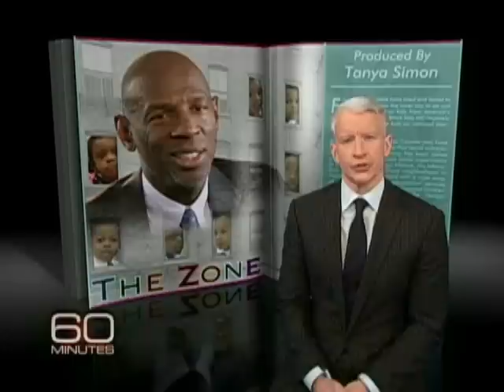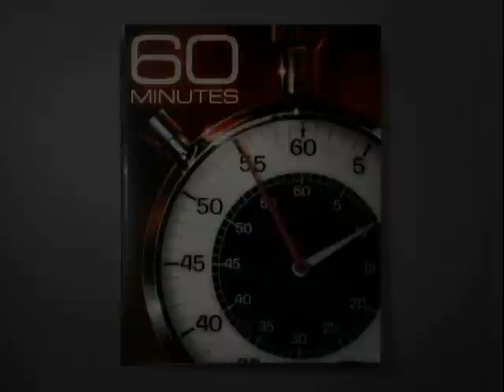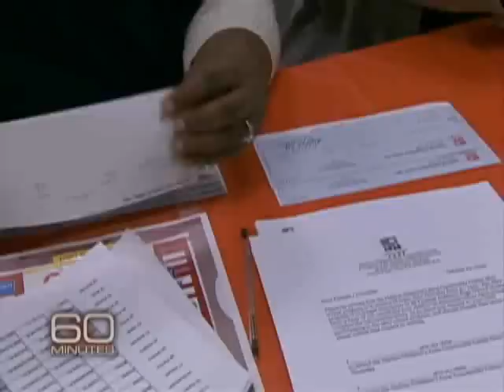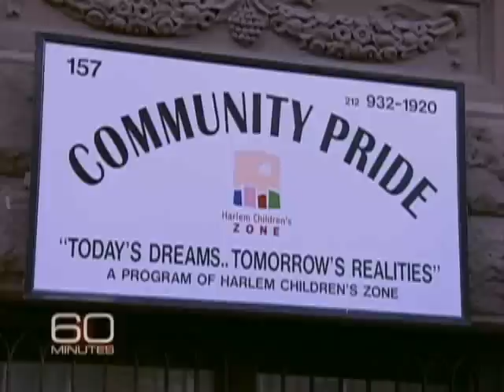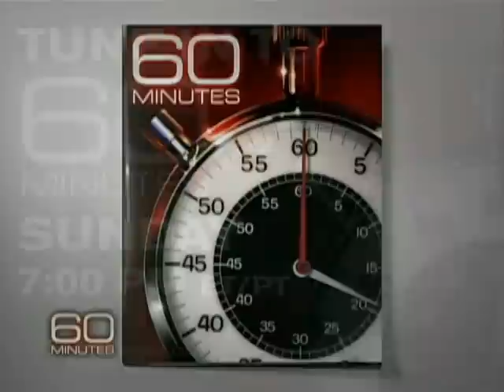The Harlem Children's Zone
Geoffrey Canada's 'Harlem Children's Zone' has helped put historically low-achieving students in New York on academic par with their grammar-school peers. Over the years, the HCZ introduced several ground-breaking efforts: in 2000, The Baby College® parenting workshops; in 2001, the Harlem Gems® pre-school program; also in 2001, the HCZ Asthma Initiative, which teaches families to better manage the disease; in 2004, the Promise Academy, a high-quality public charter school; and in 2006, an obesity program to help children stay healthy. CNN's Anderson Cooper reports.